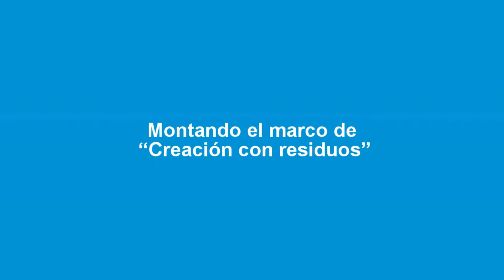Montando el marco de "Creación con residuos" - "Arte-sormena hondakinekin" ekintzako laukia egiten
Montaje del marco que se usa en esta actividad.